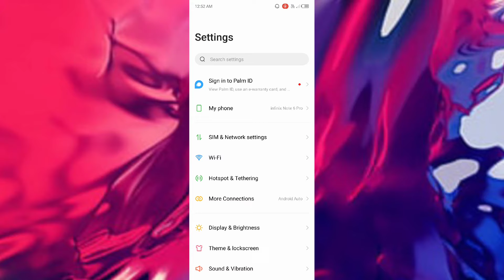infinix Hot 6 Pro power Button end Call setting